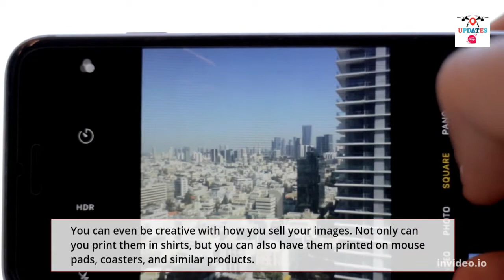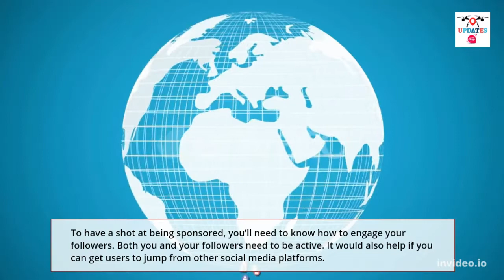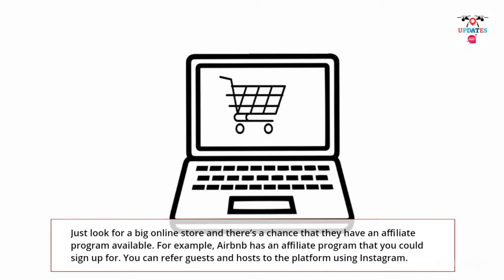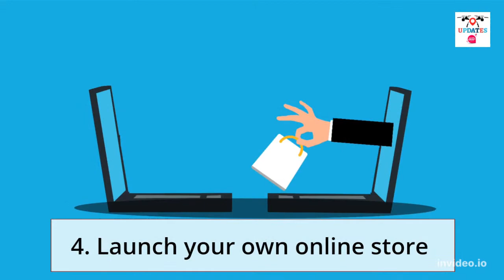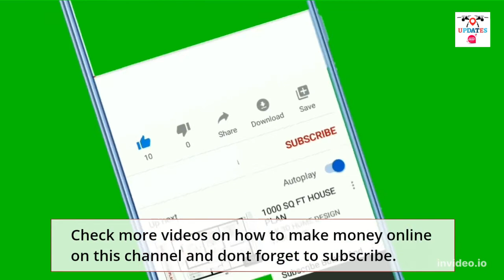How To Make Money Online with Instagram In 2023 (For Beginners)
You don’t need hundreds of thousands of followers to make money on Instagram. Whether you have 1 thousand or 1 million followers this video will show you how to create multiple streams of income. If you ever thought “maybe I can do that too”, well you probably can.

The truth is, if you have small-but-engaged following you have the potential to start making money today. You just need to follow the process that will be laid out in this step by step plan. In this video I share how to make money on Instagram

I’ll be answering 5 of the most asked questions:
00:58 How many followers do you need to make money?
02:33 How much do influencers make?
03:17 What are the best ways to make money on Instagram?
06:15 How do you find brands to work with?
07:25 What do you charge for an Instagram post as an influencer?